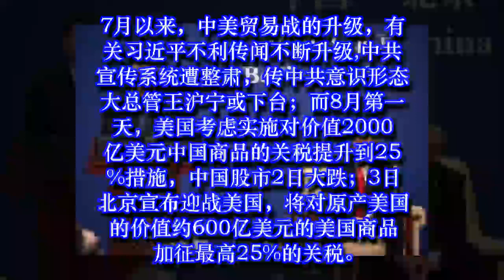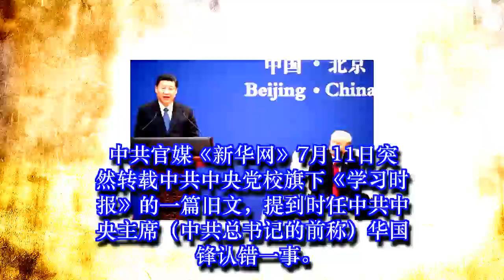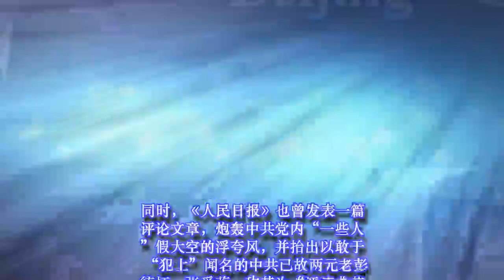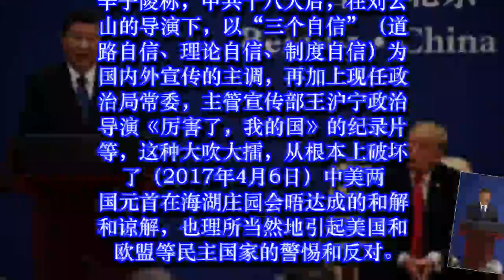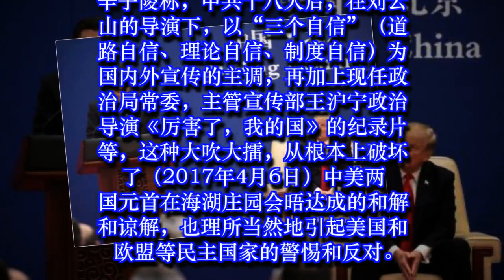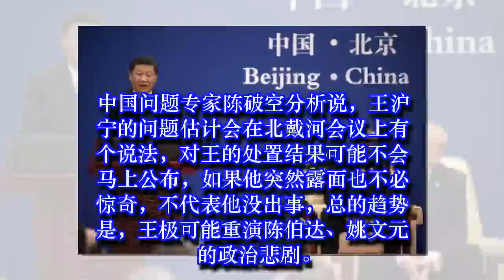川普向中共宣战 政治局会议埋伏笔 习近平还有机？